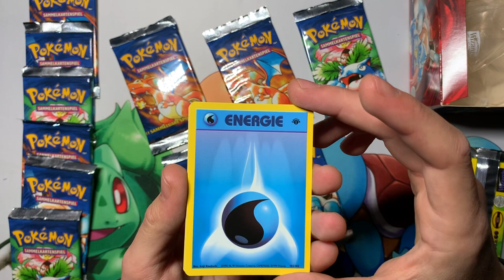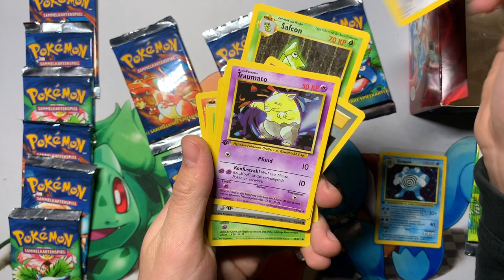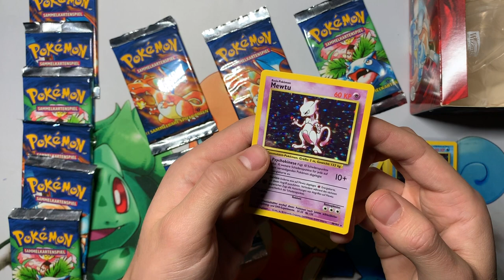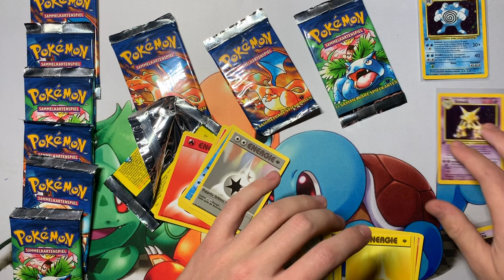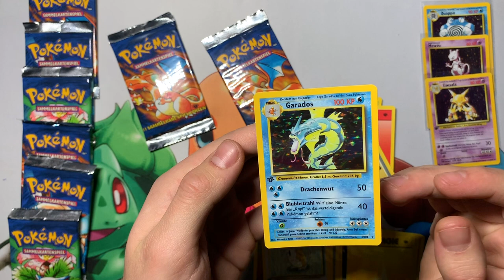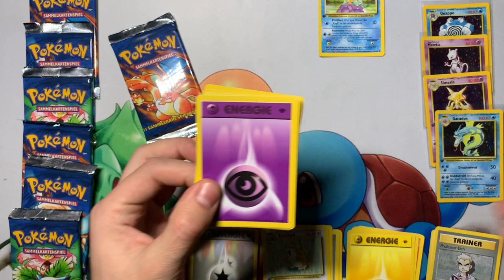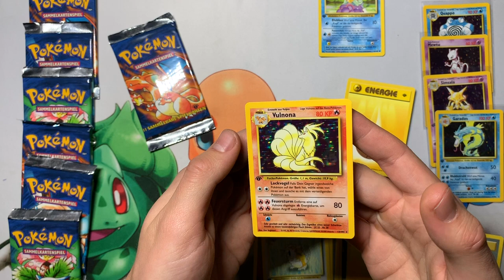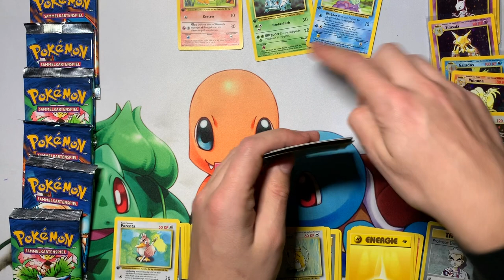7000€ HOLY GRAIL OPENING 1 Edition Display Basis 1999 Pokemon Deutsch -WERDEN WIR GLURAK ZIEHEN? 1/2